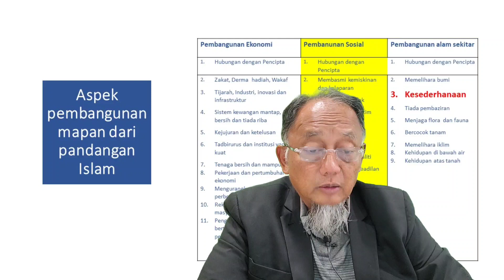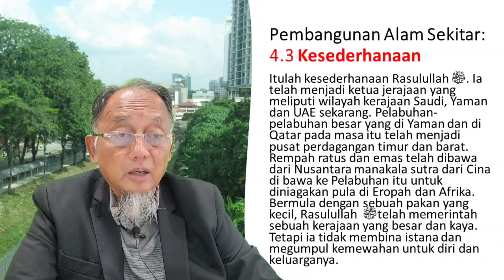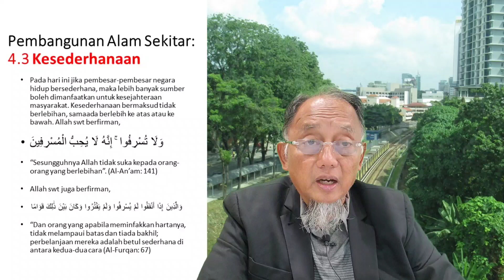Pembangunan alam sekitar: Kesederhanaan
kuliah pendek dalam rangka pembangunan mapan dalam Islam